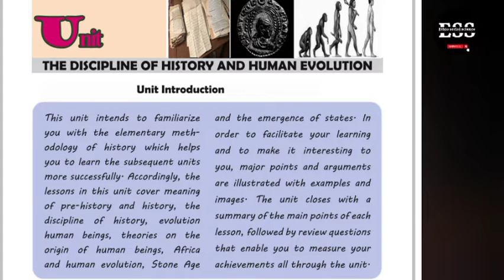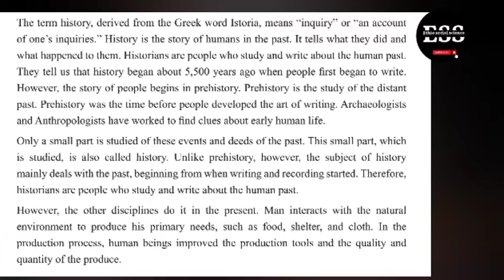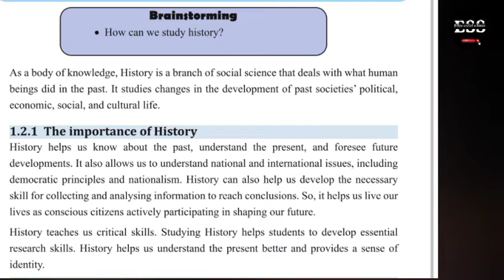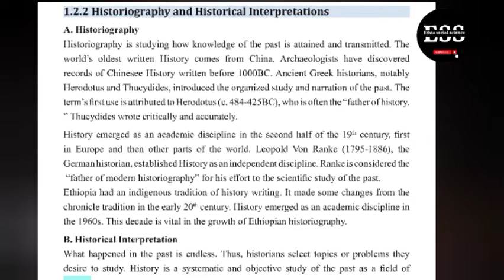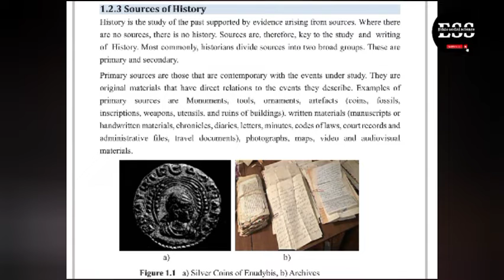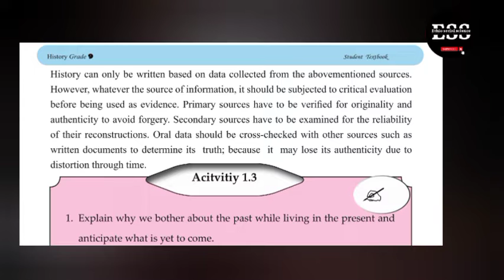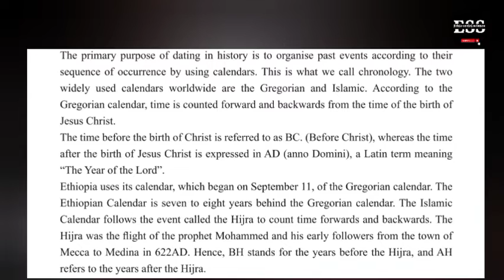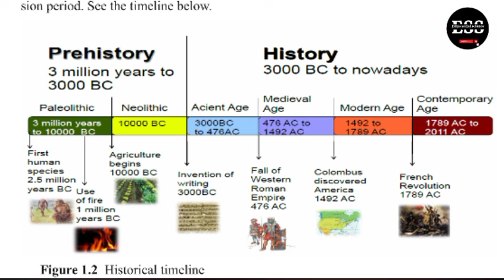Ethiopia Grade 9 History New curriculum unit 1 part1 THE DISCIPLINE OF HISTORY AND HUMAN EVOLUTION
THE DISCIPLINE OF HISTORY AND HUMAN EVOLUTION